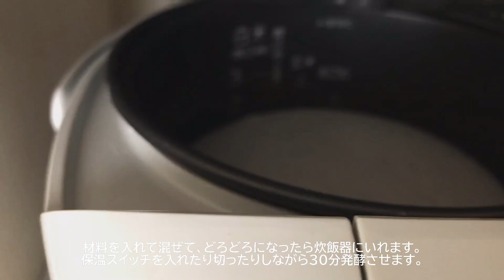VS米粉パン？［プライベート］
小麦に変わるものの一つとして、今、注目が集まっている米粉について、水田畑作課の職員が実際に米粉を使用し、米粉パン作りに挑戦したもの。